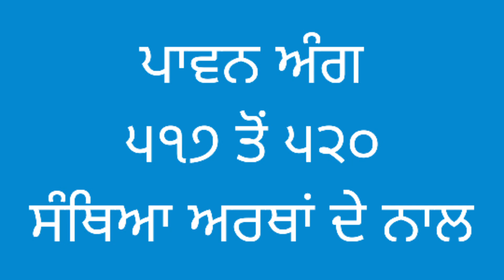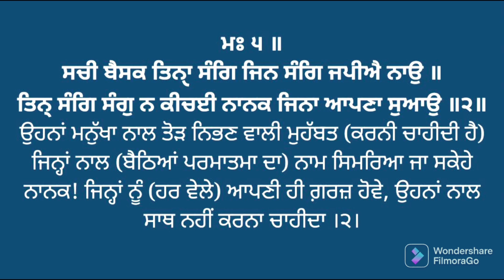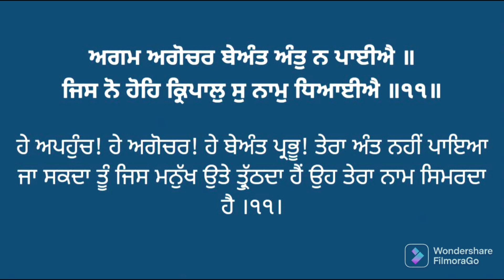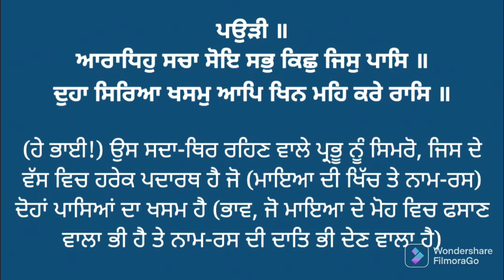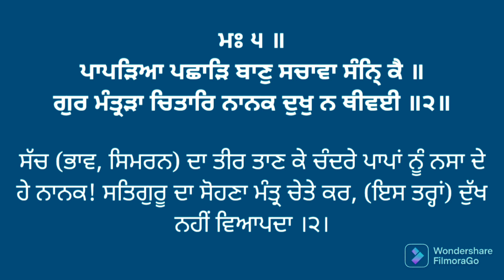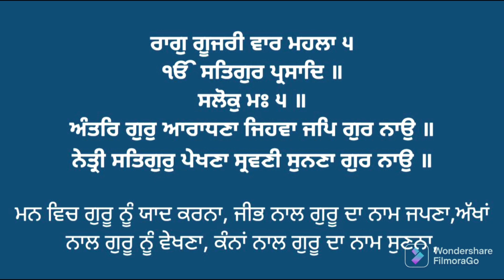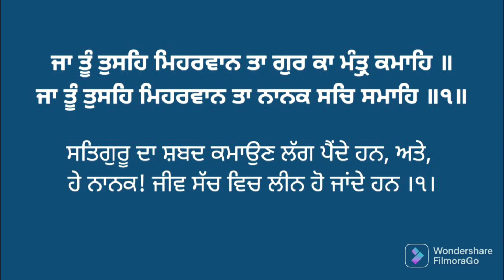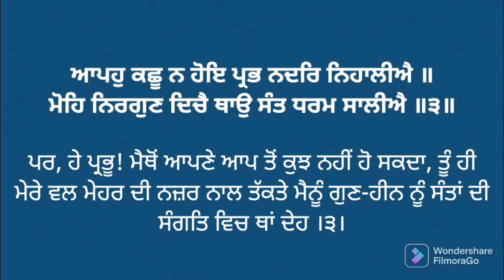517 to 520 Sehaj Paath with right Pronunciation and meanings. ਸਹਿਜ ਪਾਠ ਸੰਥਿਆ ਸਹਿਤ ਅਰਥਾਂ ਦੇ ਨਾਲ।